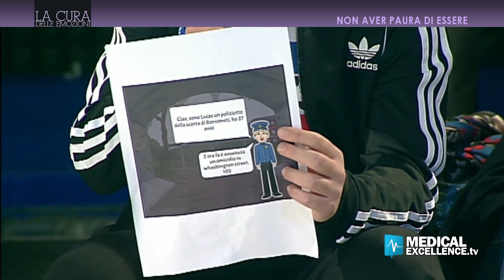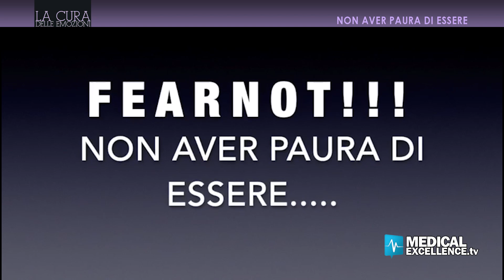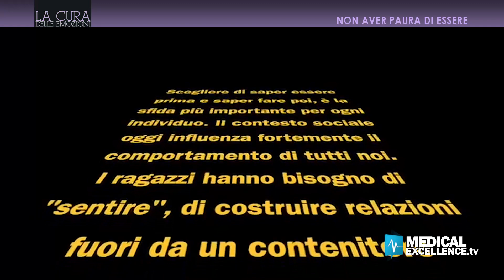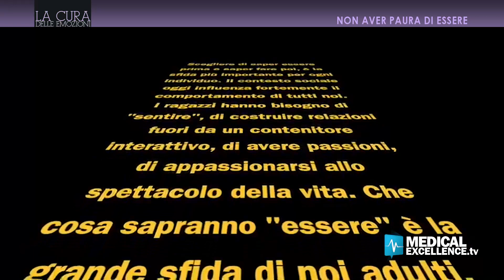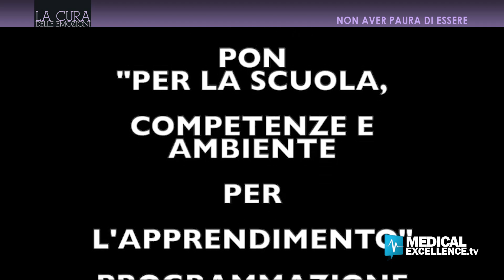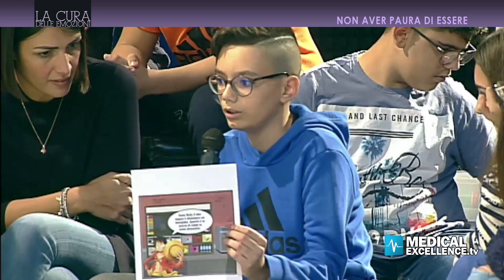La cura delle emozioni: "Non avere paura di essere"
Nuova puntata de “La Cura delle Emozioni”, programma a cura della psicopatologa Maria Irene Messina.
La scuola si attiva, orientamento e conoscenza di sè, i temi. Essere uomini che sanno stare nel mondo è un processo di straordinaria importanza e bisogna iniziare sin dalla scuola a stimolare gli individui.